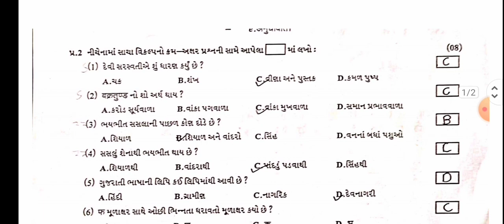STD 6 Sanskrit date 20 09 23